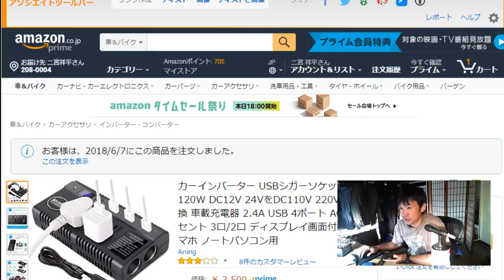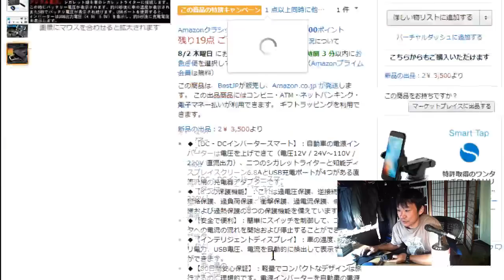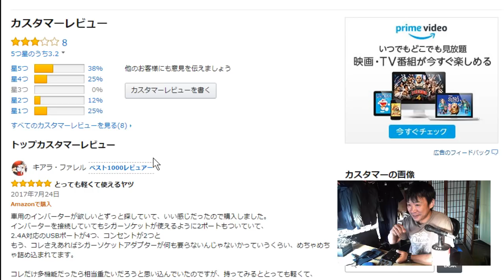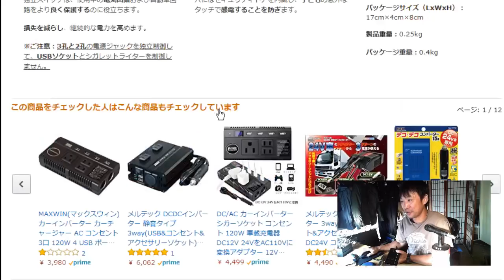電圧が10Vまで「下がった」3500円で買ったインバーターが怪しすぎるので分解検証Aning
これ、ヤバい。ひさしぶりの盛大なハズレです。